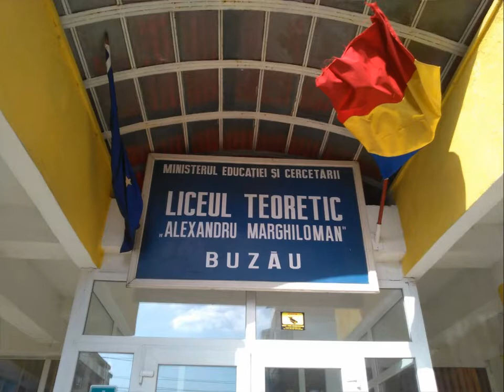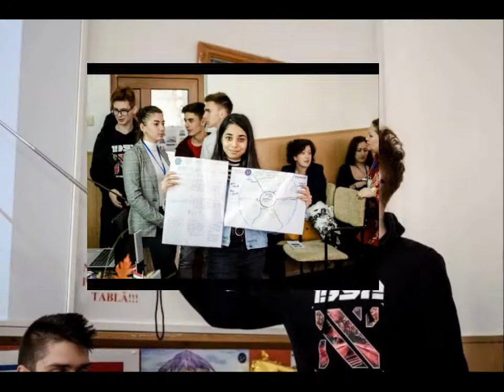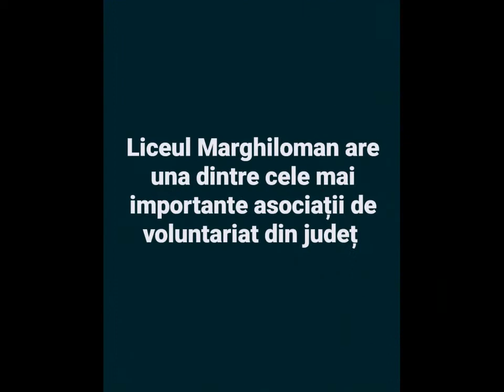Alexandru Marghiloman highschool presentation